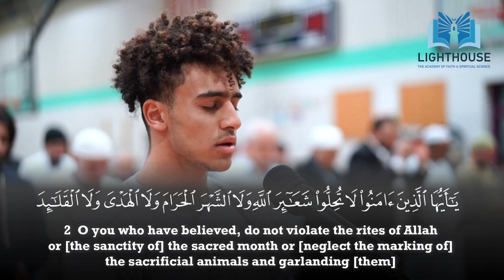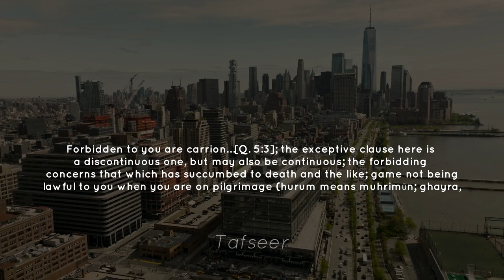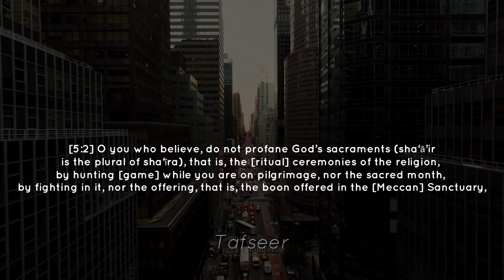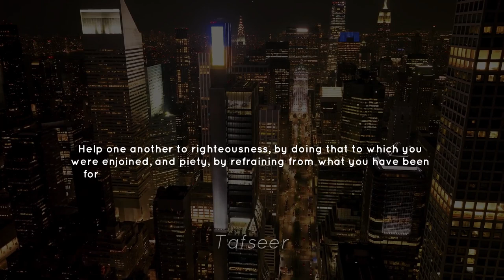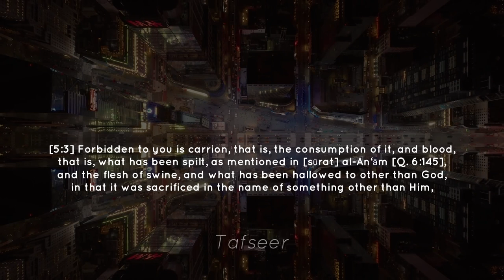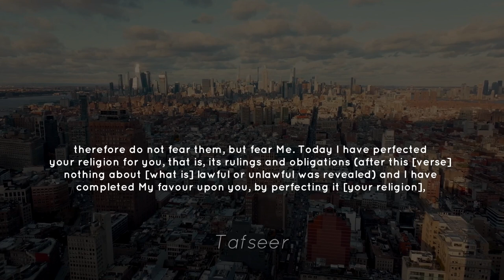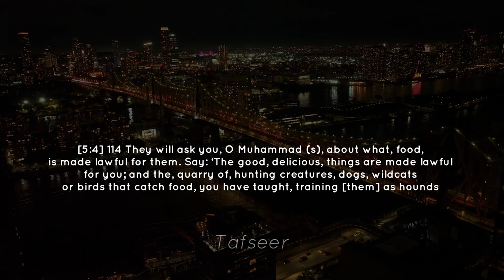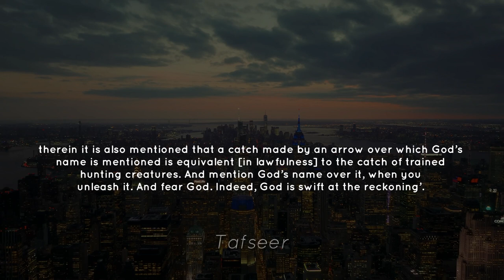Beautiful Recitation Surah Al Ma'idah - Abdullah Mohammed Hassan